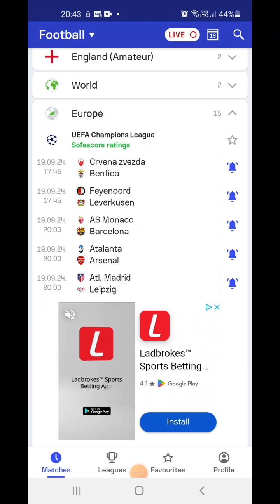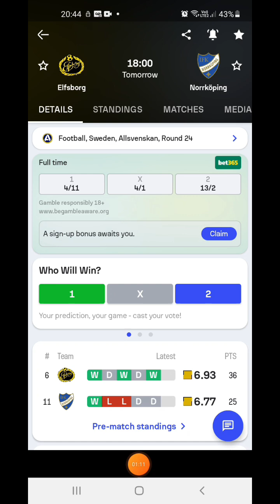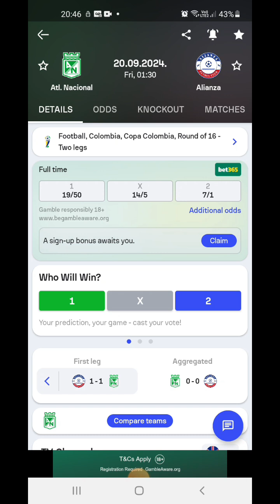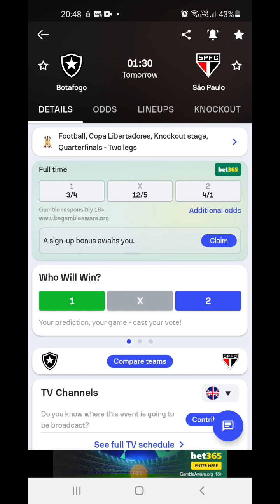🔥PRONÓSTICOS DEPORTIVOS JUEVES 19 DE SEPTIEMBRE🔥